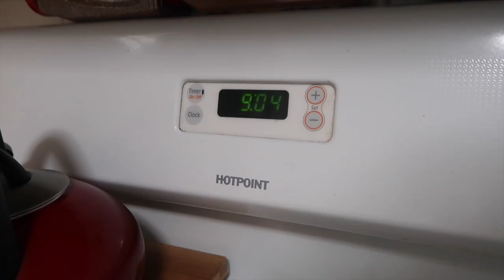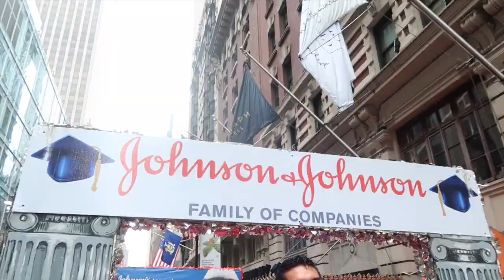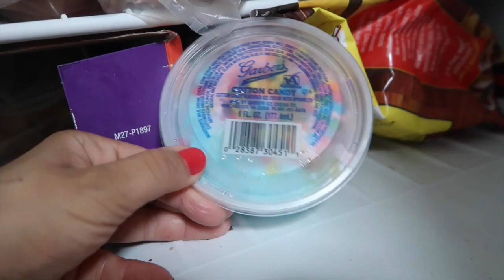HISPANIC DAY PARADE!!!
Talk about an exhilarating experience then being in the Hispanic Day parade with fellow latinos! Special guests come visit me. Daddy is a liar and then cutest sibling moment melts my heart. Let's not forget about almost getting my tooth knocked out either